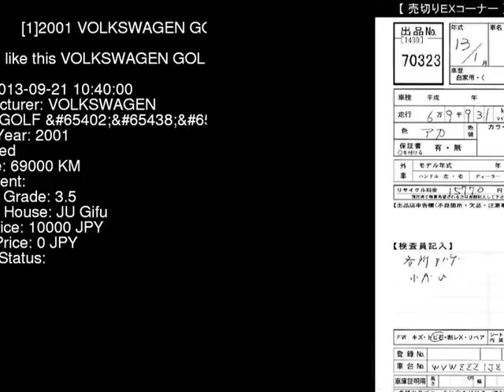2001 VOLKSWAGEN GOLF 1JAGU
the Authority on JDMs since 2007!  . Details on this car from auction in Japan